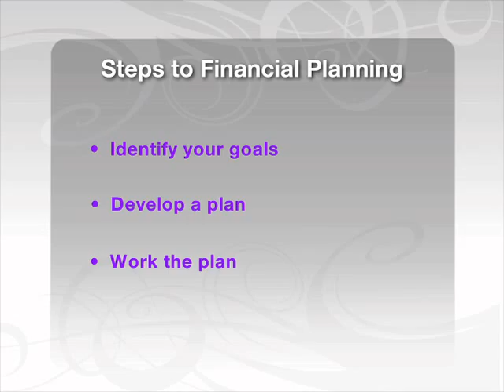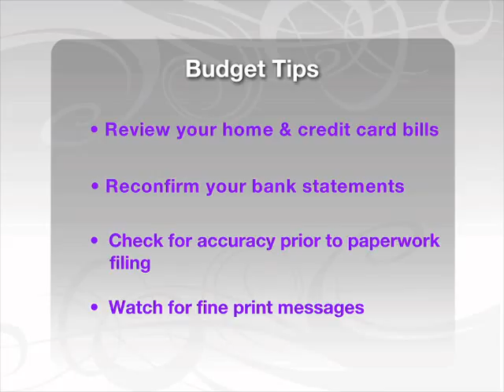InCharge Debt Solutions-HouseHold Budgeting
If you are like the rest of us who have overused our credit cards, become overloaded with monthly payments and other bills, be sure to join us as Etta Money of InCharge Debt Solutions shares various solutions